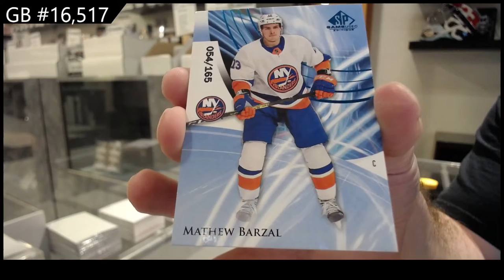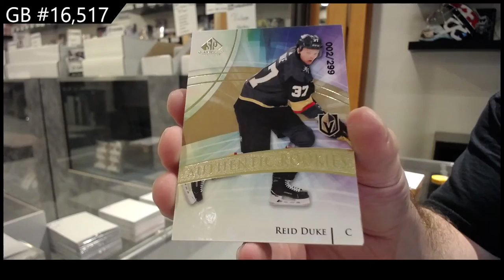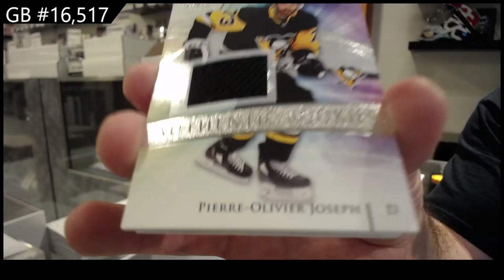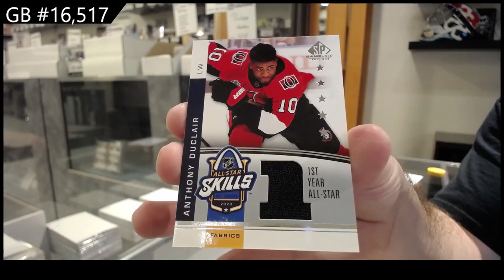20-21 Upper Deck SP Game Used Hockey 3 Box Break - C&C GB #16,517